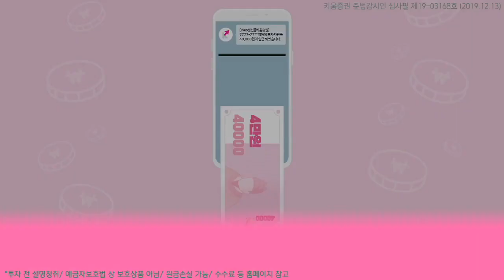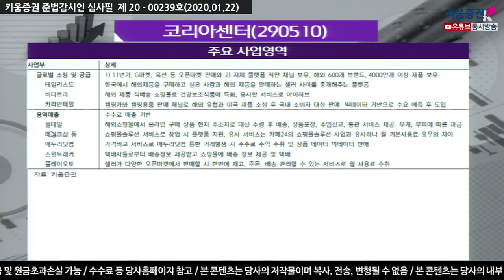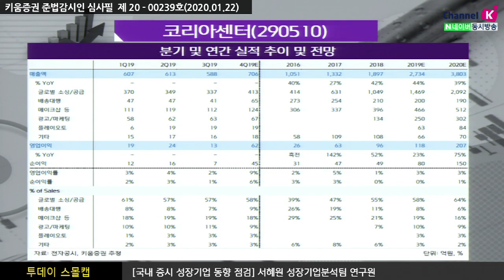​[주식투자][기업분석] 투데이스몰캡 / 코리아센터, 해외직구가 이끄는 성장 기대(20.01.22)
국내 이커머스 관련 해외직구, 광고, 배송, 가격비교, 솔루션 등을
제공하는 토탈솔루션 기업
매출비중 60%가 글로벌 소싱 사업으로 해외직구 시장 지속 성장
B2B 중심으로 수요 확대, 바게닝 파워를 통한 수익성 개선이 기대
동사의 글로벌소싱 사업은 '18년까지 적자였으나
'19년부터 점진적으로 이익에 기여하고 있는 상황​
​「좋아요」와 「구독」 잊지 말고 눌러주세요​​​